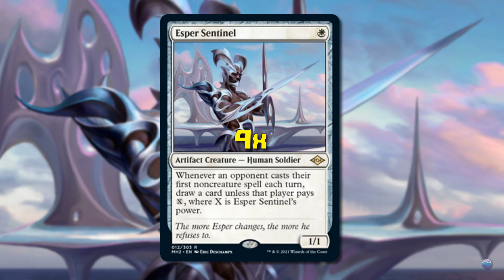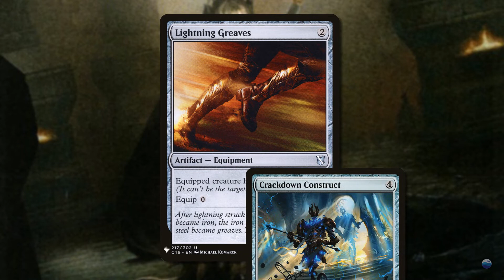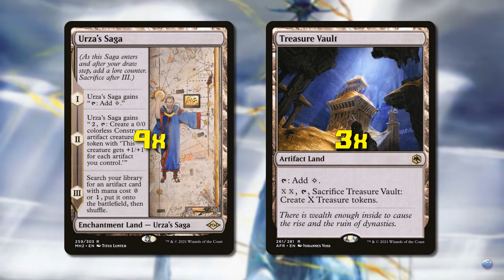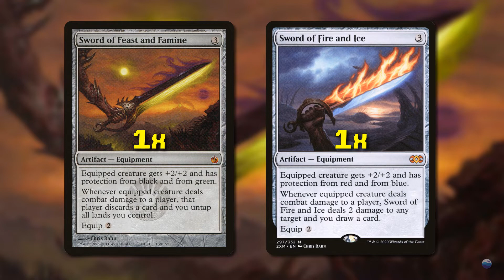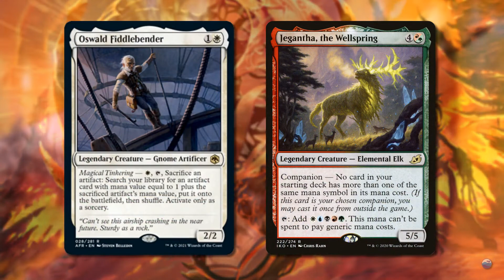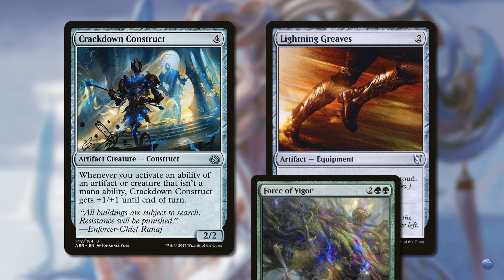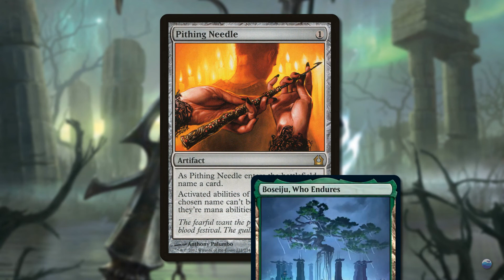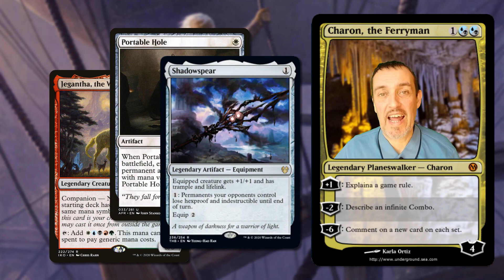Underground Sea - Modern - Mono White Oswald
Primer su Mono White Oswald  in collaborazione con Manuel Setti, con breve spiegazione delle singole carte che compongono il mazzo.